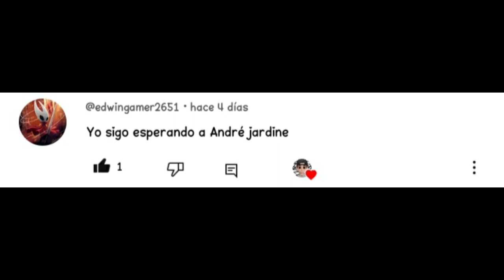FIFA 23 || COMO HACER A ANDRE JARDINE EN FIFA - FACE TUTORIAL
Banda nuevo FACE TUTORIAL esta vez de un ENTRENADOR o DT que me pidieron y se trata de ANDRE JARDINE este dt BRASILEÑO que acaba de llegar a la LIGA MX y espero sea de su agrado 🔥✔
NO OLVIDEN APOYAR 👍🏆